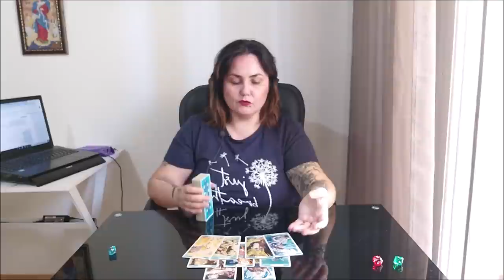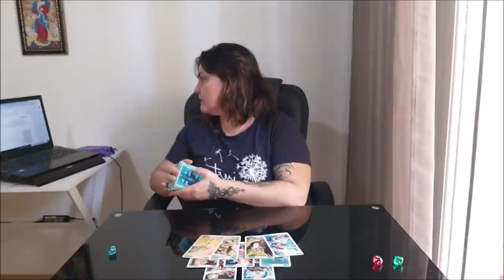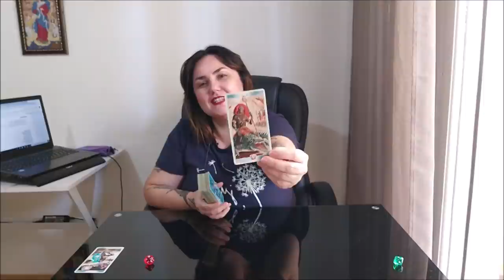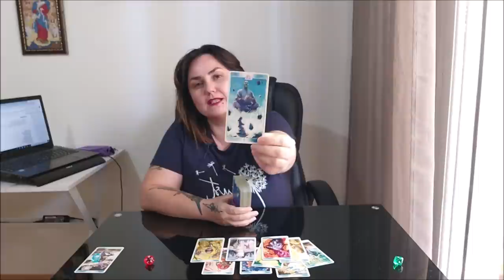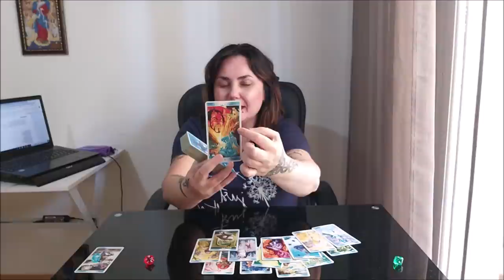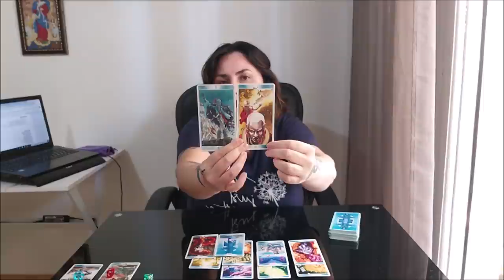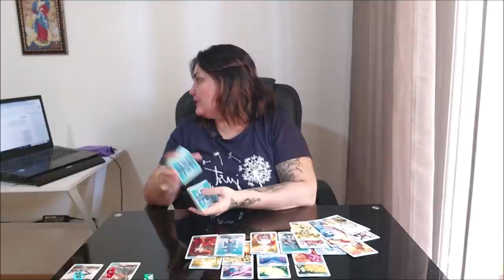Водопад энергий.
Тайм коды:
00:00 - вступление
5:35 - голубой камешек
24:35 - красный камешек
43:37 - зеленый камешек

Отблагодарить за расклад, можно переводом на банковскую карточку:
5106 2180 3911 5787 ELENI AMANATIADOU